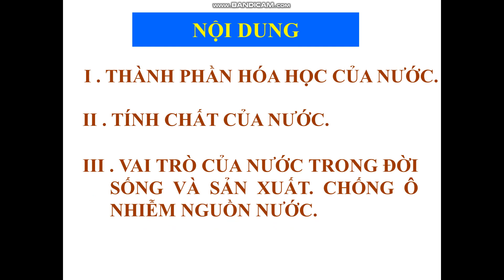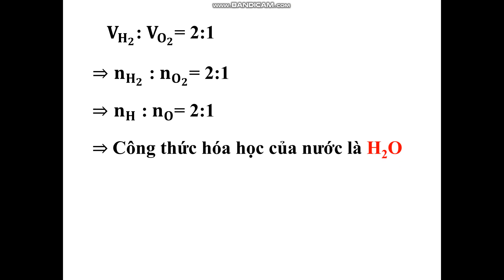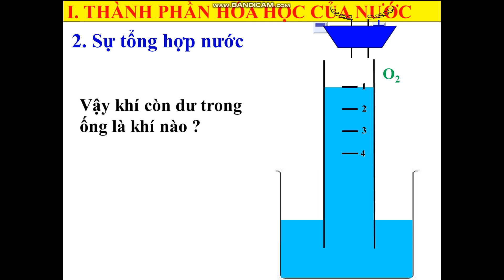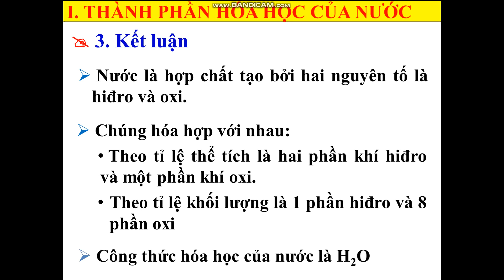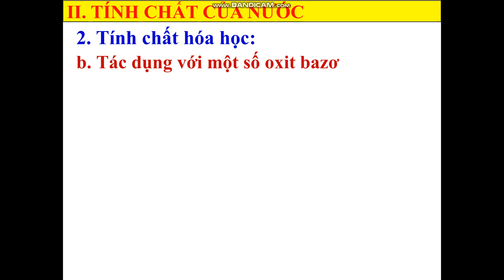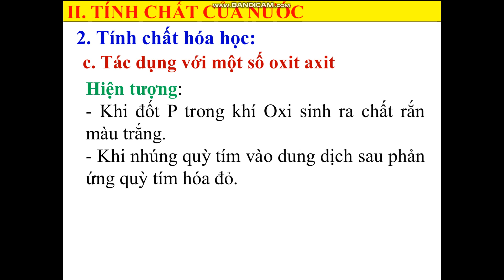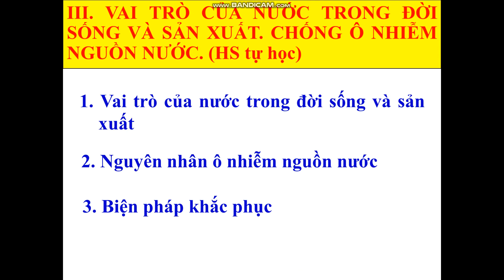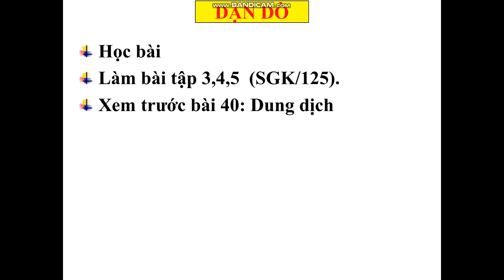Bài 36: Chủ đề Nước